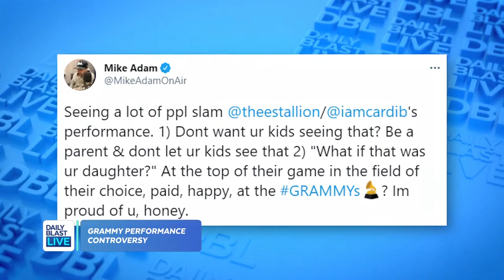DBL Debates: Was the Cardi B, Megan Thee Stallion Grammys Performance Too Hot for TV?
Outrage continues to brew over Cardi B and Meghan Thee Stallion's primetime televised performance at Sunday's Grammys.

The performance was preceded with a warning that it may be inappropriate for young audiences, but many on social media don't think that was good enough.

"This performance was trashy for a show that is supposed to be family friendly," one person wrote.